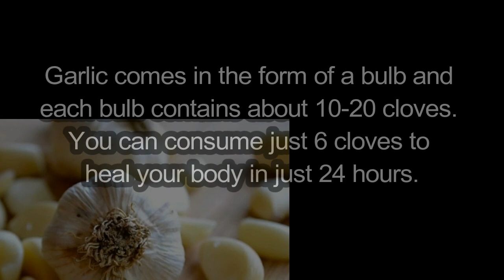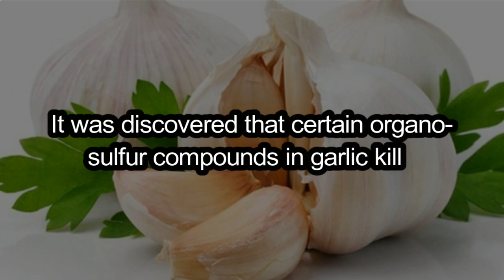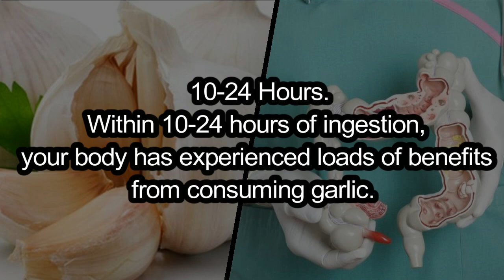What Happens to Your Body 24 Hours After Eating Roasted Garlic?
Utilization of garlic can give you numerous medical advantages. This exceedingly nutritious vegetable is known for its capacity to treat and avert numerous illnesses.
The dynamic compound in garlic is known as Allicin, an organosulfur compound. Allicin is the mainingredient in charge of the expansive range of against bacterial movement in garlic. Concentrates likewise demonstrated that allicin is in charge of against blood coagulation, lipid-bringing down, hostile to growth, against hypertension, against microbial and cell reinforcement impacts.Garlic comes as a knob and every globule contains around 10-20 cloves. You can devour only 6 cloves to recuperate your body in only 24 hours. In any case, most cures utilize little measures of garlic, for example, a large portion of a clove.

DIY Organic Papaya Seed Oil for Skin Lightening, Removing Dark Spots, Scars and Uneven Skin Tone

Remove Dark Spots, Tighten Skin & Prevent Acne Using This Face Mask | DIY Honey Avocado Face Mask